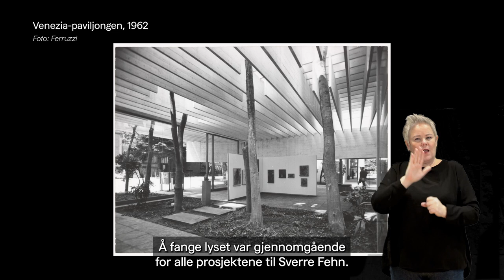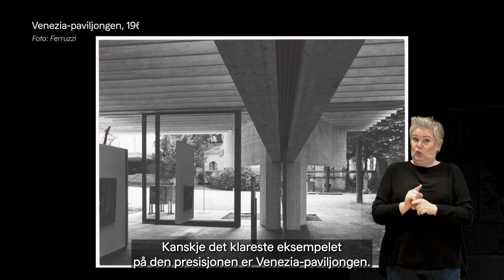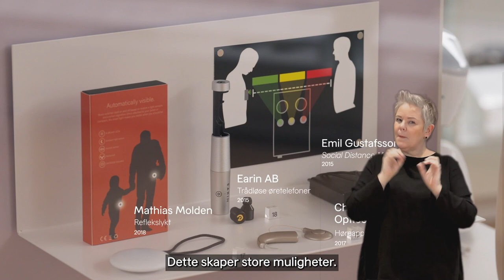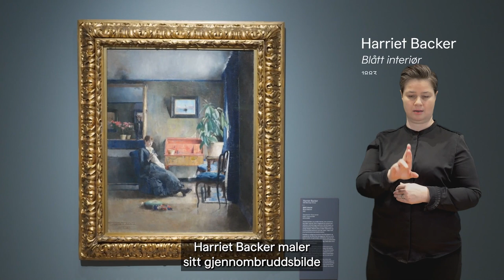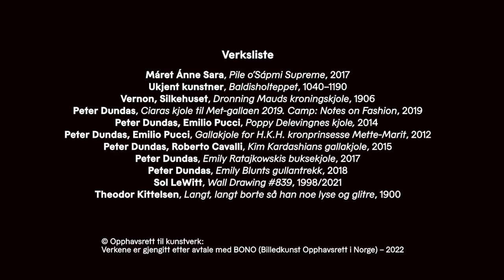Omvisning i Nasjonalmuseet – tegnspråktolket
Bli med inn i Nasjonalmuseet for kunst, arkitektur og design, og opplev utvalgte høydepunkter fra samlingen. Dette er en helt ny måte å gå på museum! Baldisholteppet, Edvard Munchs «Skrik», Hannah Ryggen, Sverre Fehn-rommet, Harriet Backers «Blått interiør», «Undo» av Vibeke Tandberg, og Norges ‘nasjonalmaleri’ «Vinternatt i Rondane» av Harald Sohlberg.

Lyd fra audioguide: Svarttrost produksjoner AS
Tegnspråktolking ved Kathrine Goborg Rehder og Marianne Bjerg
Musikk: Nasjonalmuseet og Universal Production Music
Video: NEP/Hi5

Opphavsrett til kunstverk:
© Verkene er gjengitt etter avtale med BONO (Billedkunst Opphavsrett i Norge) – 2022

Verksliste
Máret Ánne Sara, “Pile o’Sápmi Supreme”, 2017
Unidentified artist, “The Baldishol Tapestry”, 1040–1190
Vernon, Silkehuset, “Coronation Dress for Queen Maud”, 1906
Archive photo: DigitaltMuseum
Archive photo: Nasjonalbiblioteket
Peter Dundas, “Ciaras dress for The Met Gala 2019. Camp: Notes on Fashion”, 2019
Peter Dundas, Emilio Pucci, “Poppy Delevingne’s Dress”, 2014
Peter Dundas, Emilio Pucci, “Gala Dress for H.R.H. Crown Princess Mette-Marit”, 2012
Peter Dundas, Roberto Cavalli, “Kim Kardashian‘s Gala Dress”, 2015
Peter Dundas, “Emily Ratajkowski’s jumpsuit”, 2017
Peter Dundas, “Emily Blunt’s gold outfit”, 2018
Sol LeWitt, “Wall Drawing #839”, 1998/2021
Theodor Kittelsen, “Far, far away Soria Moria Palace shimmered like Gold”, 1900
Theodor Kittelsen, “The Water Sprite”, 1904
Hanna Pauli, “The Princess”, 1896
Theodor Kittelsen, “The Sea Monster”, 1881
Dyre Kristofer Vaa, “The Fairy Tale”, 1931
Theodor Kittelsen, “Illustration for ‘The Bear and the Fox’”, 1884
Sverre Fehn, “Norwegian Pavilion for the World Exposition in Brussels”, 1956–58
Sverre Fehn, “Nordic Pavilion for the Venice Biennale”, 1962
Pavilion in Venice, 1962. Foto: Ferruzzi
Pavilion in Brussels, 1958. Foto: Lucien Hervé
Sverre Fehn, “Venice Chair”, 1963
Enrico Ciuti, Marco Del Corno, “Decima Triennale di Milano”, 1954
Arne Korsmo, Grete Prytz Kittelsen, “The Herring Table”, 1954
Arne Korsmo, Grete Prytz Kittelsen, prod. J. Tostrup, Server, “Lazy Susan”, 1954
Prod. PLUS, Table runner, ca. 1970
Terje Ekstrøm, prod. Tandbergs radiofabrikk, Speaker, “Fasett, serie 2”, 1975
Hans Ehrich og Tom Ahlström, prod. Checkpoint Systems Inc., Queue ticket dispenser, “D 80”, 1976
Jac. Jacobsen, prod. Luxo ASA, Desk lamp, “Luxo L-1P”, 1961
Mathias Molden, Safety light, “Bluss”, 2018
Emil Gustafsson, Brooch, “Social Distance Alert”, 2015
Prod. Earin AB, Wireless earbuds, “Earin M-1”, 2015
Christian Lockenwitz, prod. Oticon Medical, Hearing aid, “Neuro 2”, 2017
Snø Designstudio AS, No Isolation AS, Robot, “AV1”, 2016
Vibeke Tandberg, “Undo # 4”, 2003
Vibeke Tandberg, “Undo # 7”, 2003
Torbjørn Kvasbø, “Tube Forms Floor”, 2012–2013
Hannah Ryggen, “Daybreak”, 1936
Hannah Ryggen, “Horror”, 1936
Hannah Ryggen, “The Use of Hands”, 1949
Harriet Backer, “Blue Interior”, 1883
Johan Christian Dahl, “View From Stalheim”, 1842
Harald Sohlberg, “Winternight in the Mountains”, 1914
Edvard Munch, “The Scream”, 1893
Edvard Munch, “Madonna”, 1894
Edvard Munch, “Death in the Sickroom”, 1893
Edvard Munch, “Dance of Life”, 1899–1900